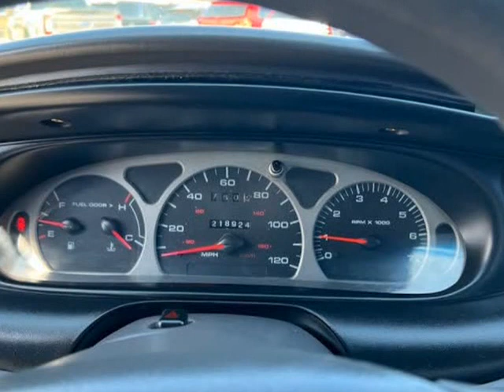1999 Mercury Sable 4dr Sdn LS (Emmett, Idaho)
Hanigan Auto Sales & Service
1550 S. WASHINGTON AVE
Emmett